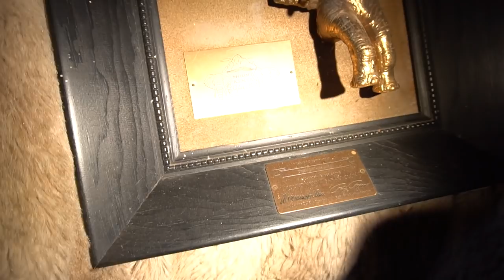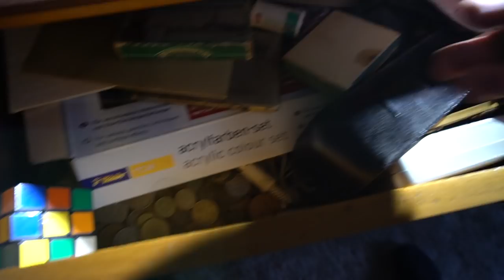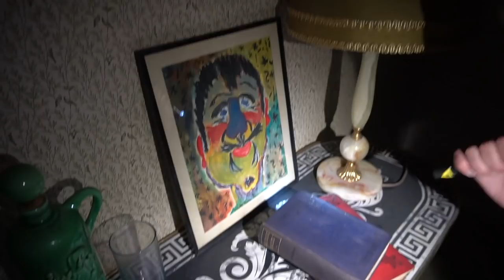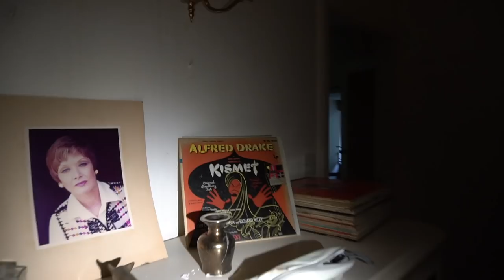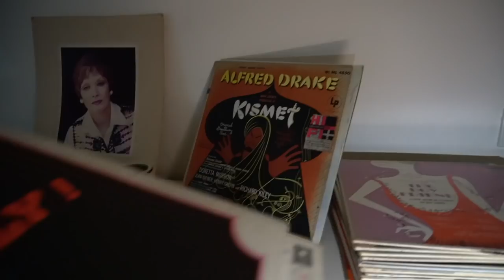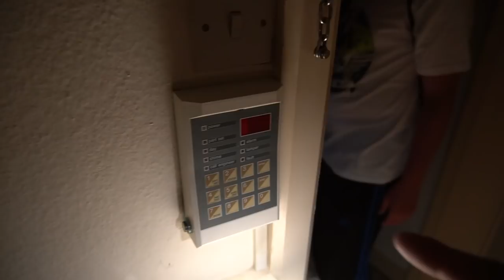We find a Mansion Abandoned and frozen in time! (Door slammed by its self )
This place amazed me as soon as I entered, such. strange but cool lay out, the minute you walk through the front door u feel a cold chill like someone is watching you. you get a cold spine chill feeling and the unexplained bedroom doors with locks on them.
If anyone wishes to donate to our trips or explores please use the pay pay pal link if the money if for my little cousin please leave a message with the donation if its for us then also leave a message and we will make sure the money is used fully for our explores.

IF YOU WISH TO HELP US EXPLORE MORE AND GET OUT MORE, A FEW DOLLARS WOULD GO A LONG WAY.

F YOU WISH TO BUY US A PIZZA THEN HERE IS THE LINK TO AWE PIZZA LINK LOVE YA ALL!!!

come and check us out
Patron- ABANDONED WORLD EXPLORER

PICTURES IN THE VIDEO WAS TAKEN BY David check his Instagram out

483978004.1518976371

Equipment used